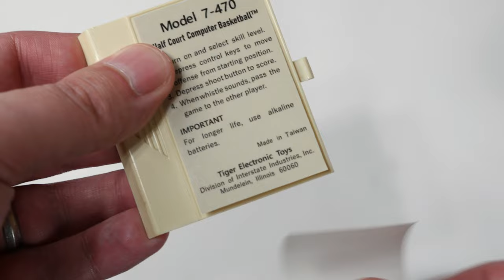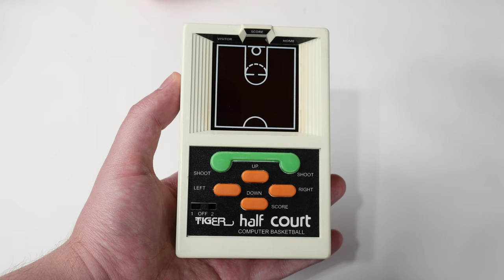Restoration: Vintage Electronic Basketball Game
In this video I restore a Tiger Half Court Computer Basketball Game. The stickers on the front are mostly scraped off and there's something rattling inside. It has four leaky AA batteries that appear to be from the 80s.

The shell has unusual "tri-groove" screws. I don't have a driver for these, so I had to carefully turn them with a small, flathead screwdriver.

The inside was fairly clean considering it's age, and I found the source of the rattling. I desoldered the battery contacts and put them in vinegar for a while to neutralize the battery leakage, and then sanded off some of the loose plating and debris.

I washed the shell and buttons with soapy water. The instructions sticker on the back was damaged and needed to be removed. Then I cleaned the circuit board with some IPA. There was one electrolytic capacitor which I replaced to future proof it, and I replaced the corroded wires with new ones.

The adhesive holding the switches in place was kind of grungy. I peeled it off and replaced it with individual pieces of Kapton tape. I sprayed some contact cleaner into the switch. With the shell open, the speaker wires were a little too short for the speaker to sit where it's supposed to. I swapped them out for longer ones to make it easier to work with. I glued the cap in place to hold it.

Screwing the tri-groove screws back in was more difficult than removing them. I 3D-printed a screwdriver bit that worked just well enough to reassemble the game securely. Finally, I printed out some new stickers on a laser printer with label paper and self-laminating sheets.

00:00 Intro
00:38 Disassembly
01:36 Battery Contacts
03:46 Shell Cleaning
05:30 Board Cleaning
06:04 Capacitor Replacement
06:48 Wire Replacement
07:42 Button Adhesive
09:04 Speaker Wire
10:20 New Screwdriver Bit
11:59 Sticker Replacement
13:03 Test
14:10 Ending